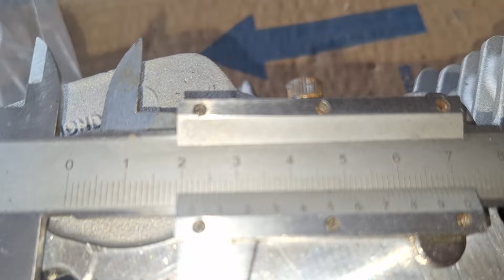COMO ESMERILHA VÁLVULAS DA CB300 E XRE300 E FALCON 400